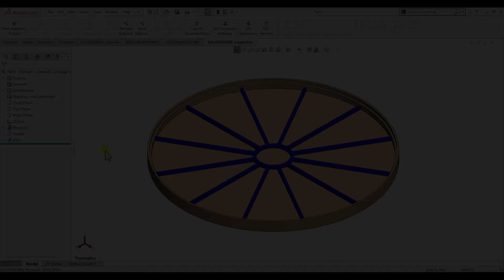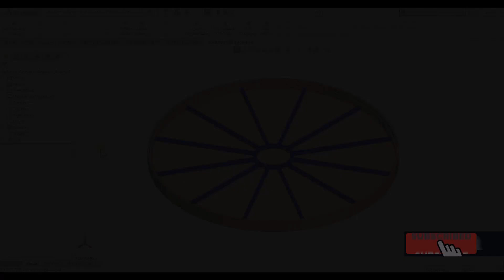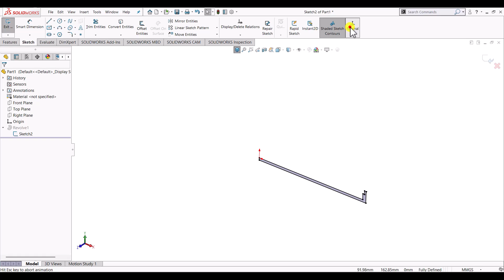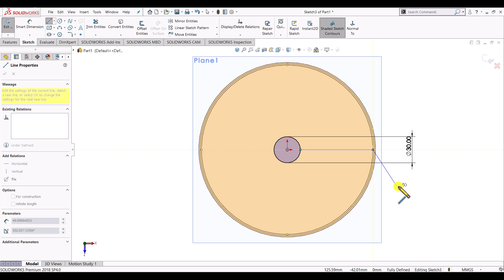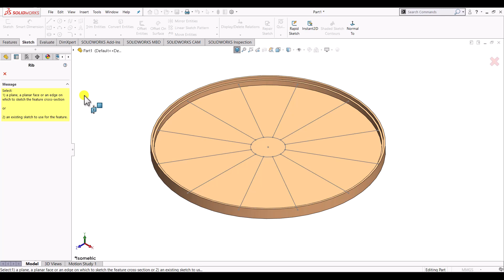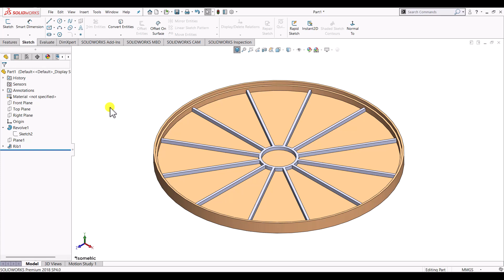⚡Solidworks Tutorial | Rib Feature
Hello everyone,
In this video, we are going to create rib feature using SOLIDWORKS.

AMAZON INDIA
1. Western Digital WD 2TB My Passport Portable External Hard Drive, Black - with Automatic Backup, 256Bit AES Hardware Encryption & Software Protection

2. Logitech MK275 Wireless Keyboard and Mouse Combo

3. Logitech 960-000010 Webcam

4. boAt Rockerz 510 Bluetooth Headphone with Thumping Bass, Up to 10H Playtime, Dual Connectivity Modes, Easy Access Controls and Ergonomic Design (Jazzy Blue)

5. Logitech Z120 Stereo Speaker (Black and White)

6. boAt Stone 190 Portable Wireless Speaker with 5W Sound, Bluetooth V5.0, IPX7 Water & Splash Resistance, Lightweight Build, TWS Feature and Carry Strap (Black)

7. Mi 10000mAH Li-Polymer Power Bank 2i (Black) with 18W Fast Charging

8. boAt Rockerz 255 Sports Wireless Headset with Super Extra Bass, IPX5 Water & Sweat Resistance, Qualcomm Chipset and Up to 6H Playback (Active Black)

9. Logitech X50 Wireless Speakers (Yellow)

10. JBL GO Portable Wireless Bluetooth Speaker with Mic (Blue)

AMAZON INDIA

My mouse
Logitech B175 Wireless Mouse (Black) :

SOLIDWORKS BOOKS

Download SOLIDWORKS cad file